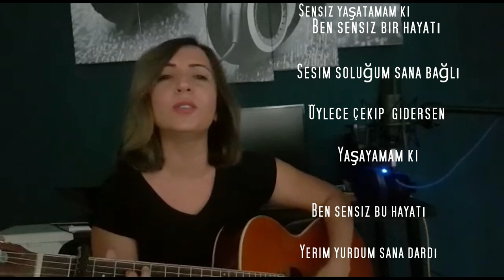Ecem Akarca- GİTMESEN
Selam:) Kötü çözünürlük kalitesinde bir çekim ve eh işte-lik bir gitar performansım ile karşınızda olmamın tek sebebi; artık şarkılarımı yüreğime sığdıramıyor olmamdır. Umarım beğenirsiniz. Herkese iyi anılar:)